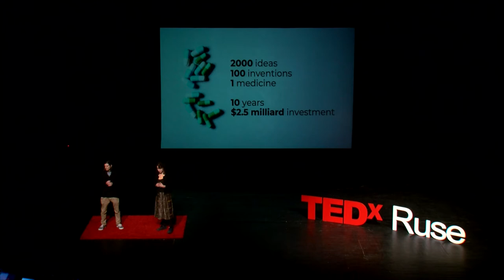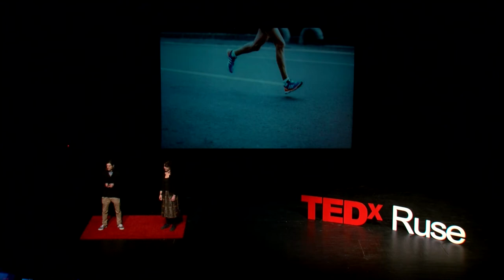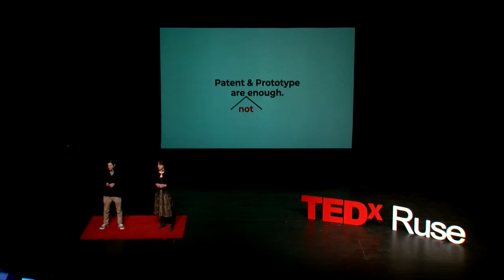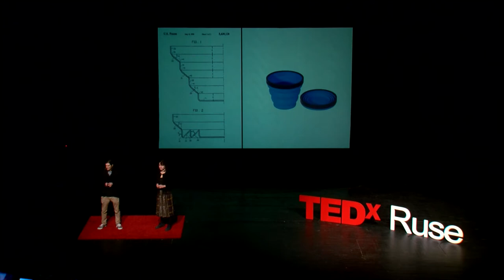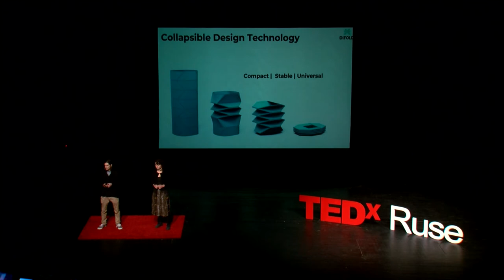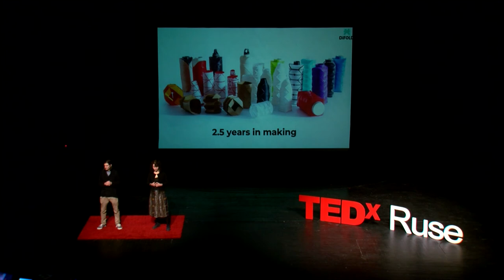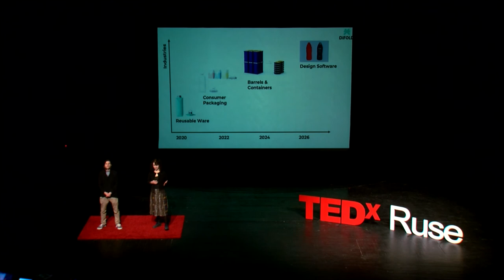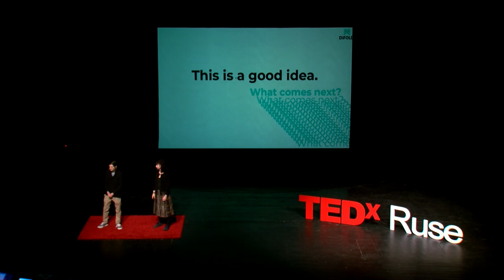Phases of innovation | Radina Popova Petar Zaharinov | TEDxRuše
Building an innovation is like being an athlete that needs to run hundreds of marathons to become a champion. It is a process that requires personal strength, trials and errors.  Технологичното дуо Радина Попова и Петър Захаринов са основатели на стартъп компанията DiFOLD. Тяхната оригами бутилка дебютира в краудфъндинг платформата Kickstarter и набра $136,789 за 30 дни. Радина е маркетолог и има солиден опит в бизнес развитие и брандинг. Завършила бакалавърската степен в Англия, специалност “Маркетинг” и магистърска степен в Барселона, специалност “Иновации и предприемачество”. Петър е изобретателят и продуктовия дизайнер на бутилката. Той е архитект по образование, но истински иноватор по душа. Работата му е вдъхновена от предизвикателните геометрични системи, а трудът му разпознат от издателства като Wired, Fast Company, The Verge и прочее. This talk was given at a TEDx event using the TED conference format but independently organized by a local community.